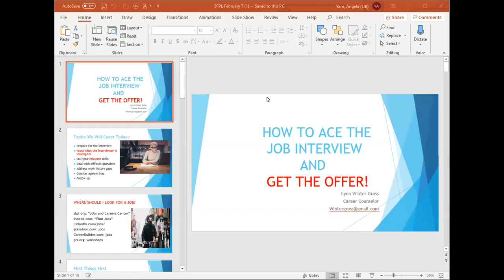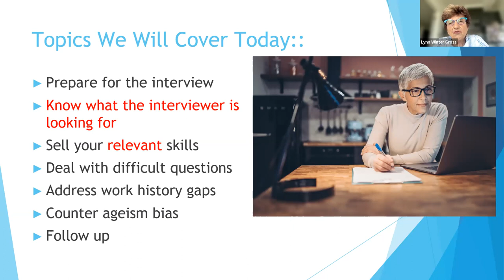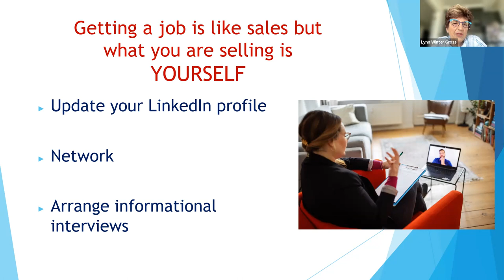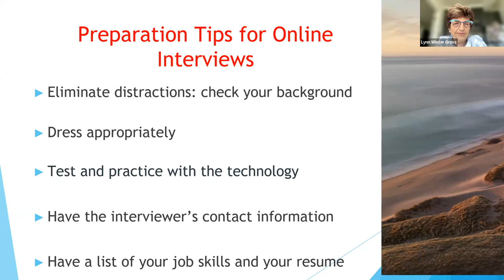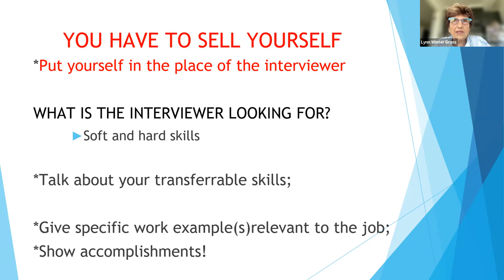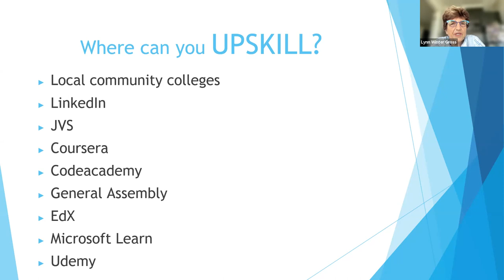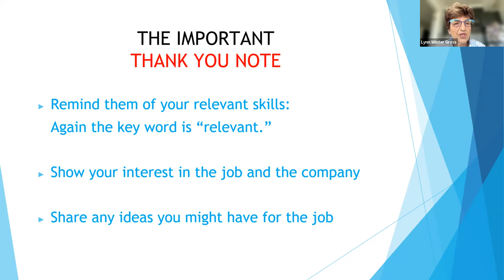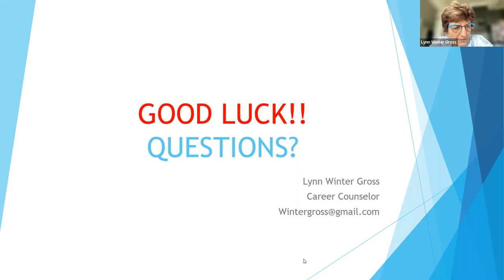How to Ace Your Interview and Get the Job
Avoid common mistakes and make your age and experience work for you by preparing for a successful interview.